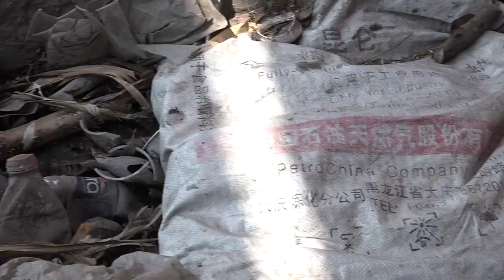Roban parte de reja en alcantarilla del Puente Naranja; la abertura que quedó ya se encuentra ...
Roban parte de reja en alcantarilla del Puente Naranja; la abertura que quedó ya se encuentra llena de basura

SLP.- Roban reja de alcantarilla, a la altura del Puente Naranja.

En este punto del bulevar Río Santiago los automovilistas se exponen a caer y dañar sus unidades.

El agujero que la falta de la infraestructura ha dejado, ya no solo refleja la actuación de delincuentes que venden el material o sacan algún provecho de éste.

La otra parte de la historia del lugar afectado -muy cerca de Acceso Norte- es que aquellas personas que no generan conciencia, tiran la basura.

Ésta va acumulándose y poco a poco se concentró en la parte de la alcantarilla que carece de reja.

Se captan botellas, costales, envases y todo tipo de desechos.

Aunque en la actualidad no ha beneficiado la lluvia de forma intensa en el territorio, preocupa que la infraestructura hidráulica se obstruya.

En otros momentos, esto es lo que ocasiona inundaciones y descontento de la gente -cuando tantas veces es la que origina el problema-.

Automovilistas solicitan que se repare o reponga el tramo faltante.

La condición en la que se encuentra les hace temer que se genere un accidente.